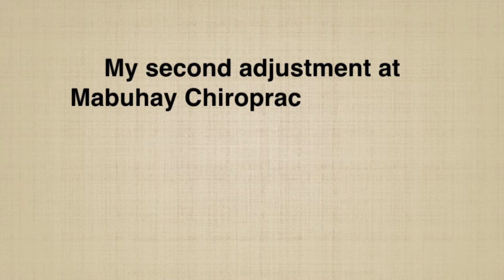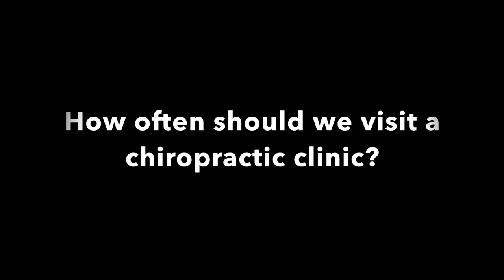Chiropractic Adjustment with Dr. Scott Jahn at Mabuhay Chiropractic Clinic | Erica Poyauan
My second chiropractic adjustment with Dr. Scott Jahn at MABUHAY CHIROPRACTIC CLINIC in Glorietta 4... After the adjustment, I feel so great and I have a better understanding of what chiropractic care is!

0:37 Massage Gun
2:16 Short legs
2:46 Pelvis adjustment
3:05
3:31
4:03 Neck Adjustment
5:57 Y-strap
7:11 Who should receive chiropractic care
11:22 How often should we visit a chiropractic clinic